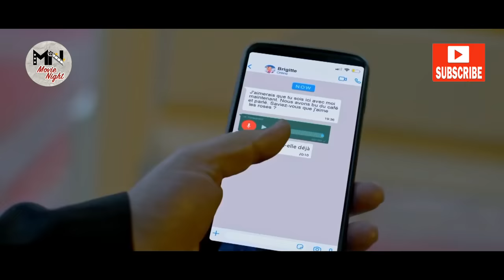سریال تمام رخ - قسمت 8 | Serial Tamam Rokh - Part 8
این سریال کسانی را به تصویر می کشد که شخصیت متزلزلی دارند و طمع پول زیاد، سبب می‌شود به خیانت و حتی وطن‌ فروشی تن دهند.
بازیگران:
رحیم نوروزی، آرش آصفی، معصومه بافنده، احسان امانی، ویدا جوان، نگین صدق گویا، مهدی سلوکی، بهزاد خداویسی، کاظم هژیرآزاد، رحمان باقریان، علیرام نورایی، شیدا یوسفی، مهوش صبرکن و وحید نفر

تهیه کننده: ابوالفضل صفری

سال پخش: 1401
ژانر: اجتماعی
This series portrays those who have a shaky personality and the greed for a lot of money causes them to indulge in betrayal and even treason.
Serial Tamam Rokh - Part 8
Cast:
Rahim Nowruzi, Arash Asefi, Masoumeh Bafande, Ehsan Amani, Vida Javan, Nagin Sedgh Gooya, Mehdi Solouki, Behzad Khodaveisi, Kazem Hajirazad, Rahman Bagharian, Aliram Nuri, Sheida Yousefi, Mahvash Sabrkon and Vahid Nafar.

Producer: Abolfazl Safari

Release: 2023
Genre: Social